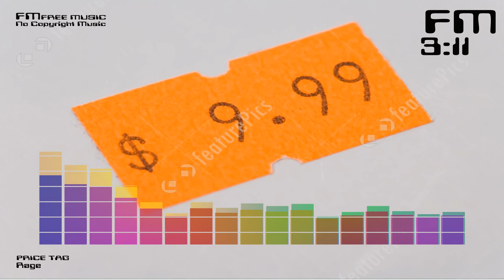Price Tag - RAGE (Musica gratis / Musica Libre de Derechos)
Cancion: Price Tag
Autor: RAGE
Genero: Pop / Bright

El canal FM Free Music, esta creado para ayudarte a encontrar esa musica ideal sin derechos de autor para acompañar tus mas grandes proyectos, Visita el canal de youtube